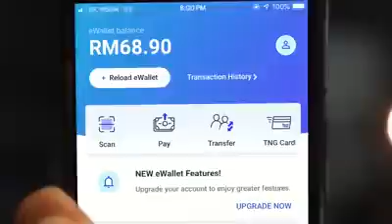Iklan Raya Touch N Go